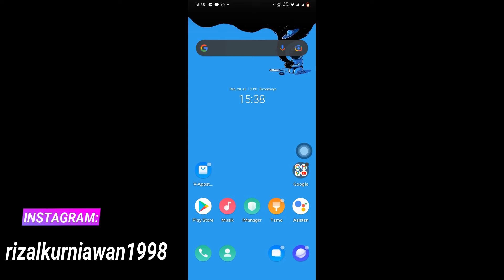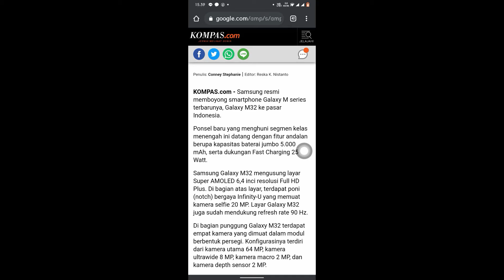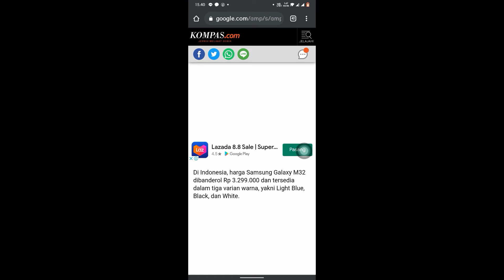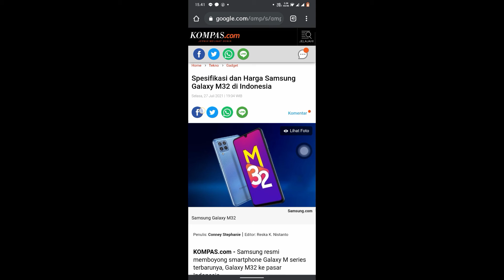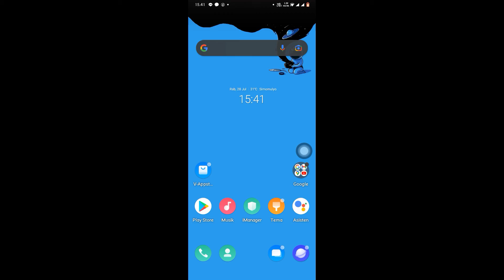Resmi rilis diIndonesia! Inilah spesifikasi Samsung Galaxy M32 terbaru